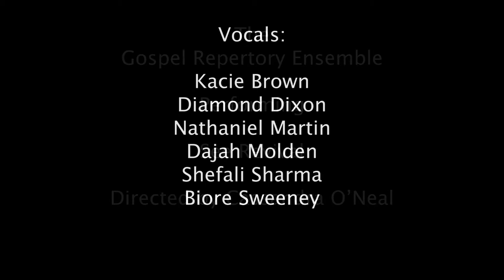Gospel Rep Ensemble: See Revival